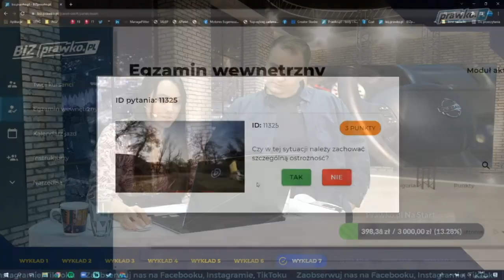Czy w tej sytuacji należy zachować szczególną ostrożność? (11325)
Czy w tej sytuacji należy zachować szczególną ostrożność?

prawko.pl/